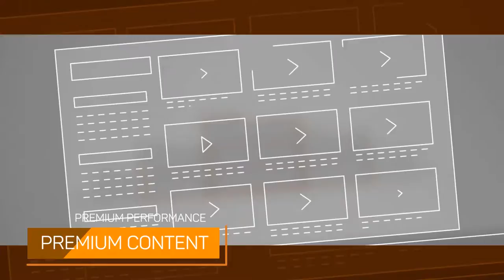Imagen - Global Distribution Network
Imagen's Global Distribution Network utilizes public cloud infrastructure for cost-effective, high-resolution media distribution.

The explosion of video is changing everything and Imagen is able to help any organization unlock the value of their content, protect their brand and provide rapid access to large volumes of media on a truly global scale.